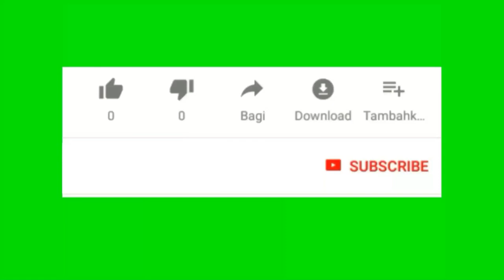terbaru FILDA AZATIL ISMA AJIBAH feat EL SYIFA gambus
live perform di desa rowosari tembalang semarang

personil :
alwi        : keyboard
nashrul  : biola
chamid  : oud
zali         : darbuka / fakhr
rozaq     : vocal
alim       : vocal
filda       : vocal

kerja bareng dengan RJA audio sound system